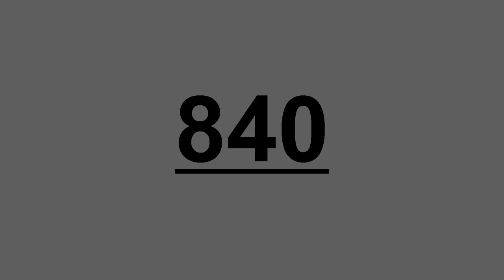Kirill Shirokov - (for bassoon & double bass)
"Exploring the experience of automatic-like writing in the piece I put some little subtle events in the score. Decisions here are not formally coincidental but spontaneous in a way of being based on elusive thoughts and feelings. So the piece finally is a sounding trace of discrete inner narration. The result probably is an intimate monologue for two players as well as a distinctly structured composition made of separated sound events."

(for bassoon & double bass) was written for Joe Qiu and James Oesi and premiered by them at 840: New Music for Bassoon and Double Bass on 9 April 2019 at Iklectik, London.